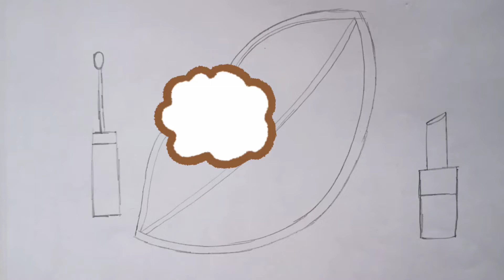How to Draw Human Lips With Fabric || Kids Special Drawing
Hello Friends , We Have Published A new Video To learn drawings . This is a educational Video . Hope This video Help Our Friends . This video is for Beginners .